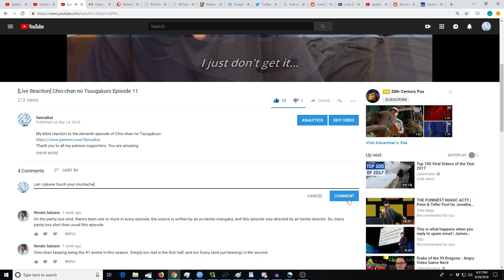[Reaction+Commentary] Tate no Yuusha no Nariagari Episode 15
My blind reaction to the fifteenth episode of Shield Hero